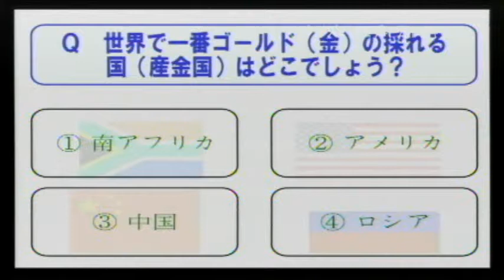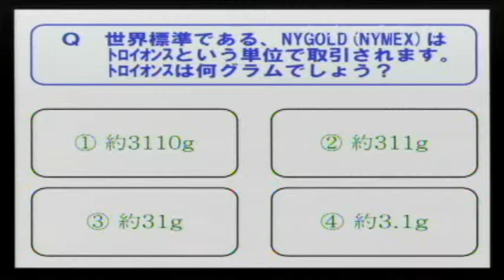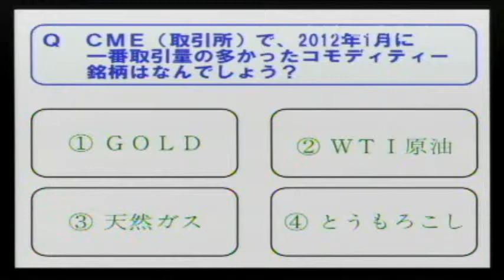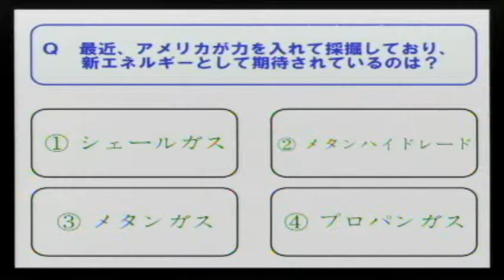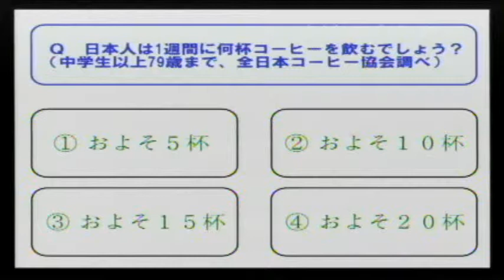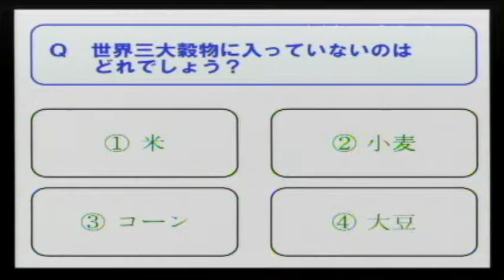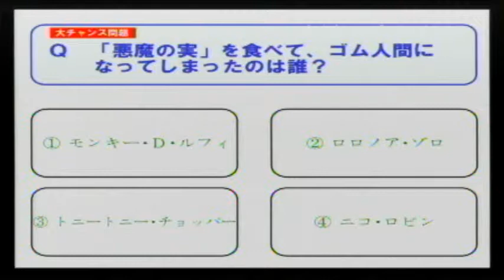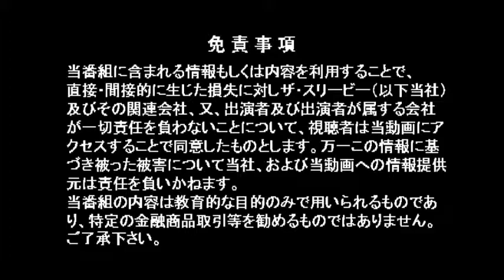【投資戦略フェア2012】 『クイズコモディティチャンス』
【WITV66ライブ　スペシャル版! クイズ　コモディティチャンス!】

【内容】コモディティについてどれくらい知ってますか? 投資戦略フェアに来場の方が、飛び入り参加でクイズに挑戦! あなたは何問わかりますか?